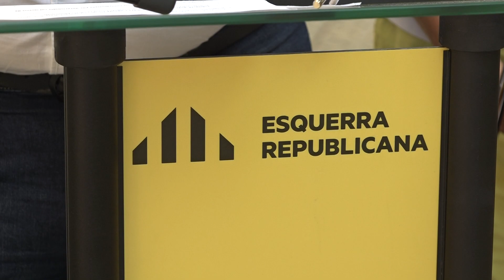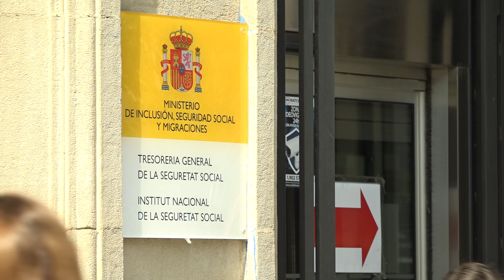Esquerra vol unes pensions a l'alça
Esquerra Republicana denuncia la ineficiència de l'oficina de l'Institut Nacional de la Seguretat Social a Tarragona. La formació vol obtenir representació el pròxim 23 de juliol per demanar al Congrés una millora substancial de l'atenció presencial al públic d'aquest servei. En la mateixa línia els republicans lluitaran a favor d'una jubilació més equitativa per aquelles persones amb llargues carreres de cotització i també es posicionen a favor de la cobertura de llacunes de cotització per a dones i persones que han deixat de treballar per tenir cura dels fills.